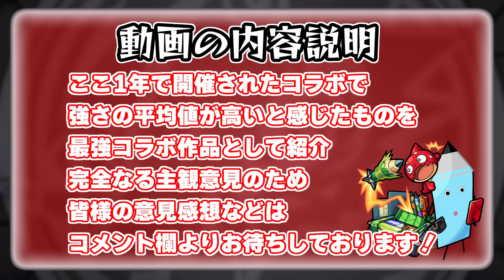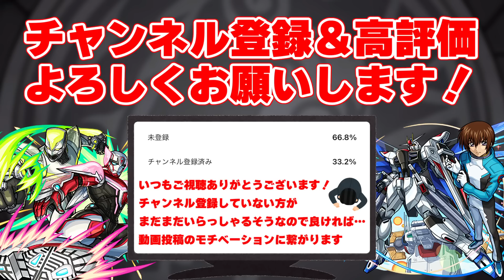【モンスト】最強のコラボイベント【2023年最新版】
がんばれ第2弾